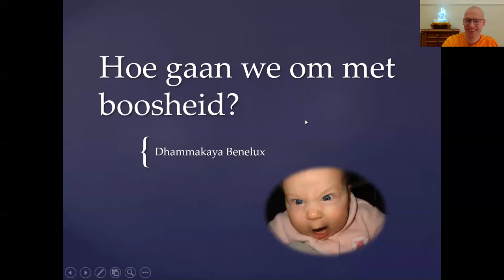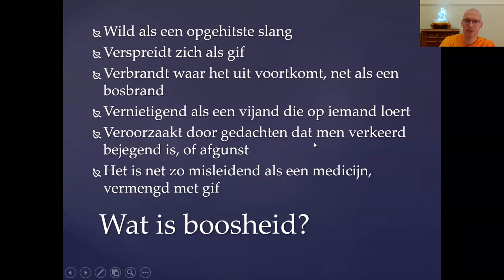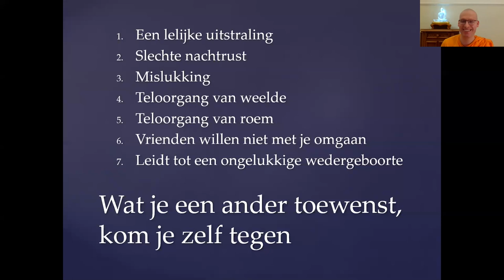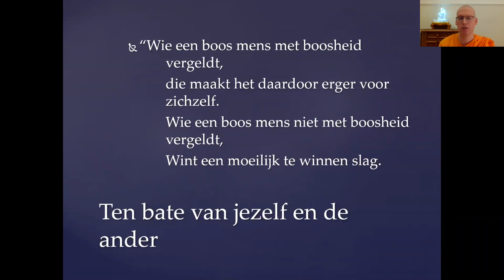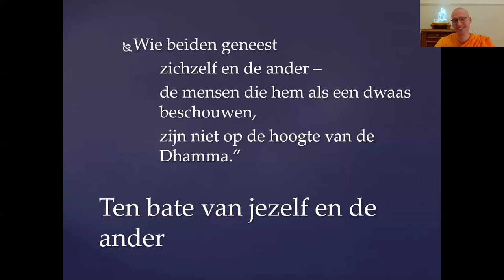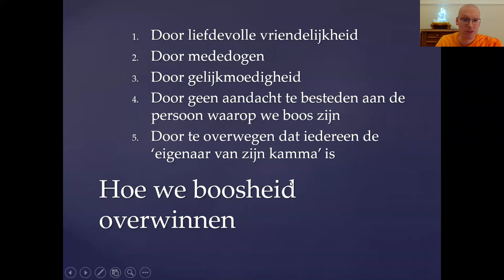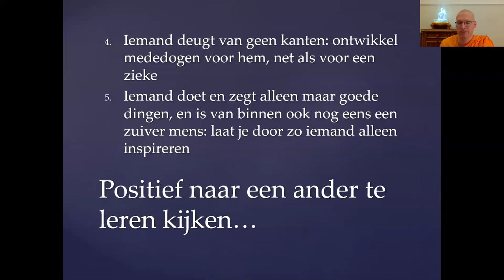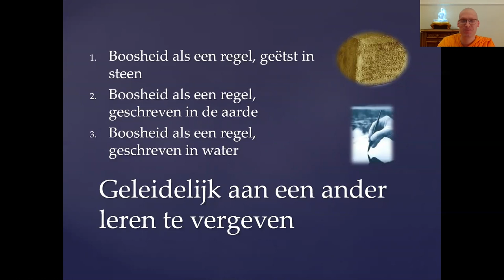Hoe gaan we om met boosheid?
Hoe kijkt het boeddhisme naar meditatie en emoties? Oftewel: maakt meditatie je ook een beter mens?